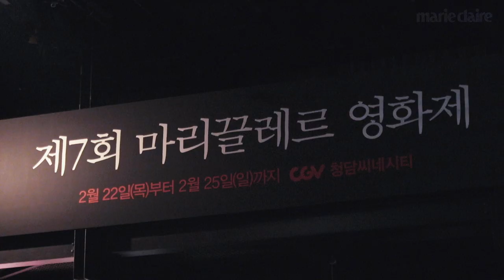제7회 마리끌레르 영화제, 생생한 현장 속으로!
영화에는 실제로 일어날 법한 일과 상상 속에서나 가능할 것 같은 이야기가 공존한다.
하지만 그 모든 것이 결국 우리의 삶이다.